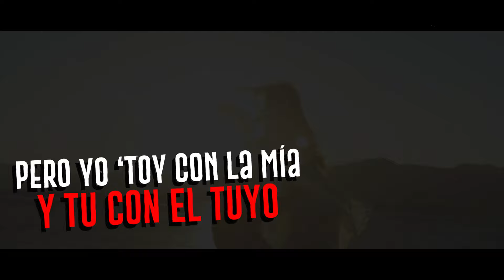David Dayz- Mi Alma Explota (Official Lyric Concept Video)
Disponible en todas tus plataformas favoritas!